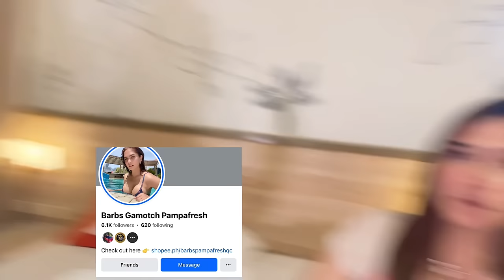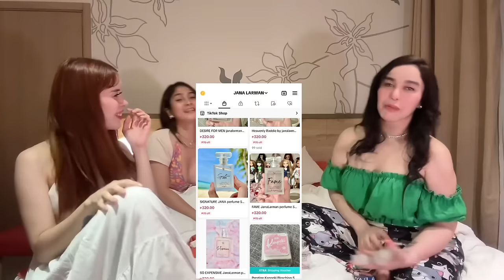GANAP SA BORACAY INUMAN, RAMPA, PUKSAAN MAKEUP, GALGALAN & MORE PLAYTIME! ||VLOG#192 janalarman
HI!  Thank youuuu for watching... KEEP SAFE MGA SES 😗